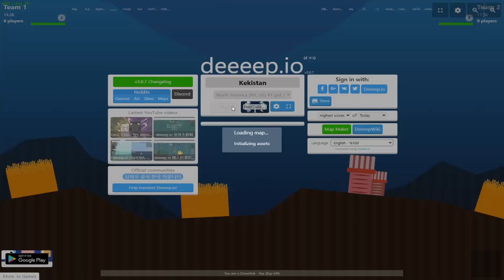PEARL DEFENSE MAYHEM (Deeeep.io Pearl Defense)